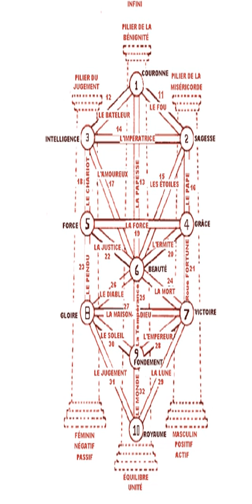Till en amour ♥ 045l